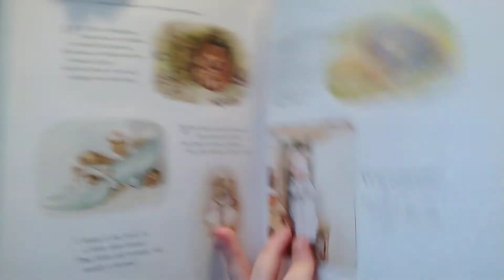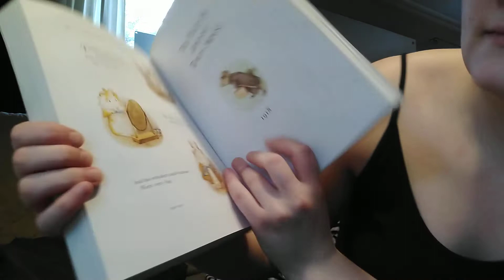Appley Dapply's Nursery Rhymes, Beatrix Potter